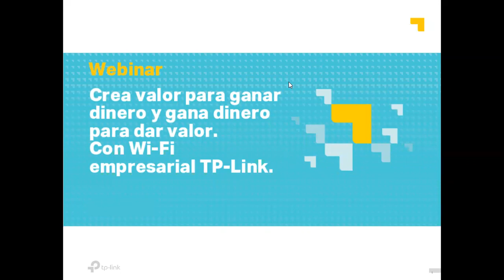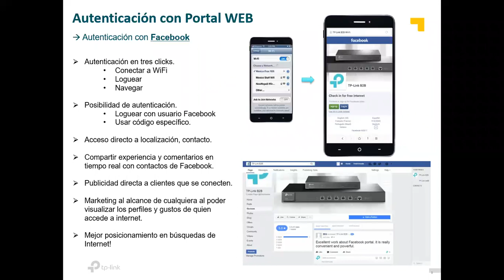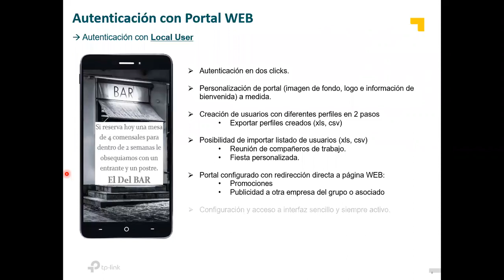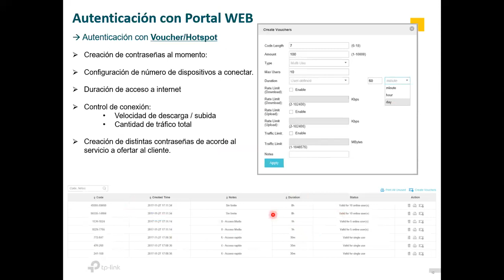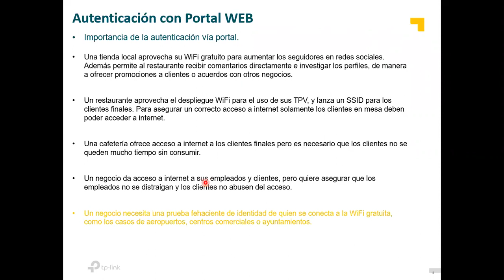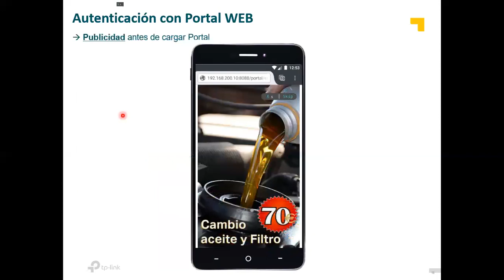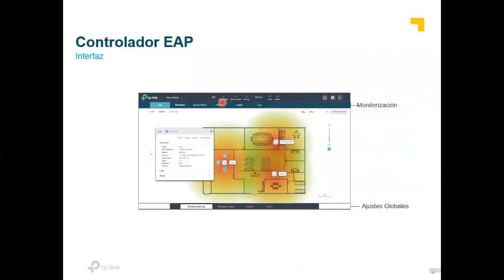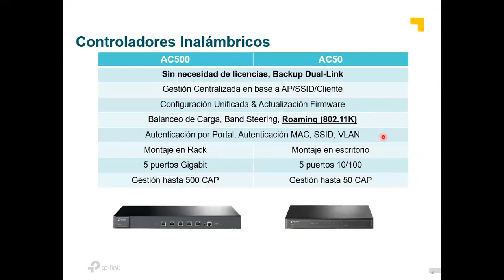Crea valor para ganar dinero y gana dinero para dar valor Con Wi Fi empresarial TP Link